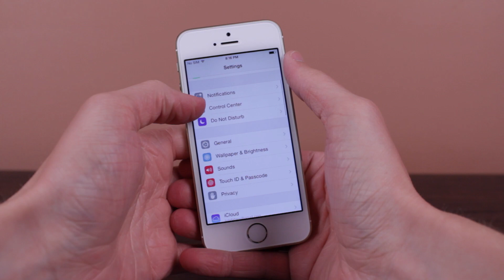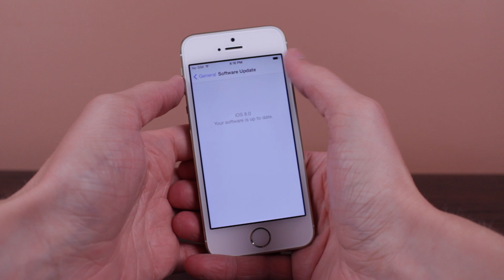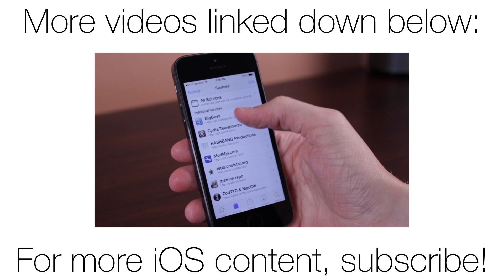iOS 8 Beta 2 Release Date Info!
It's been almost two weeks since iOS 8 beta 1 was released to developers.  When will we be seeing iOS 8 beta 2?